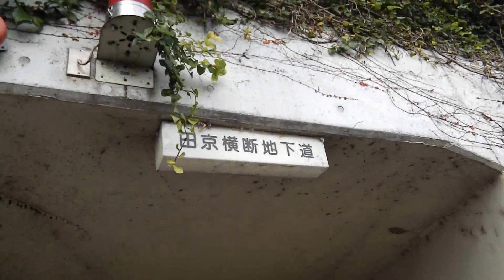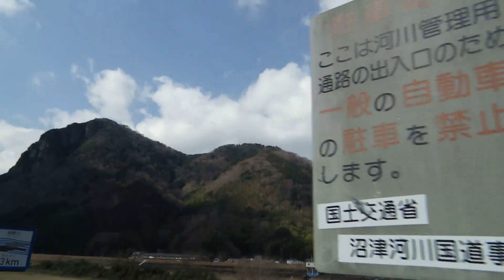2014_03_08伊豆の国市 城山さくらまつり①(前半)[城山桜としゃぎりと和太鼓].wmv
第５回城山さくらまつりの模様を撮影してきました。伊豆箱根鉄道駿豆線田京駅からほど近い、道の駅「伊豆のへそ」から撮影を開始しています。
しゃぎりは地元伊豆の国市（旧大仁町）の吉田区・中島区の太鼓保存会のみなさまの演奏、また、和太鼓は伊豆市にある県立伊豆総合高等学校の郷土芸能部の学生さんたちの演奏でした。狩野川の堤に植えられた城山桜は、ちょうど見頃の満開で、祭りに文字通り花を添えていてキレイでした。
背景の峨々たる岩山「城山」にマッチした、城山桜と花と、しゃぎり、和太鼓の演奏でした。